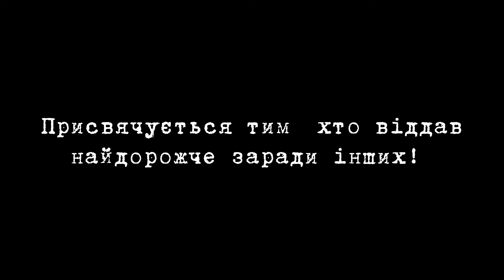ІСТОРІЯ ОДНОГО ПОХОДУ V: У ПОШУКАХ СЕБЕ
Сьогоднішня історія повідає вам про подорож двох друзів, які хотіли знайти себе!

Ставте палець вверх👍
Розповсюджуйте відео в соціальних мережах👇